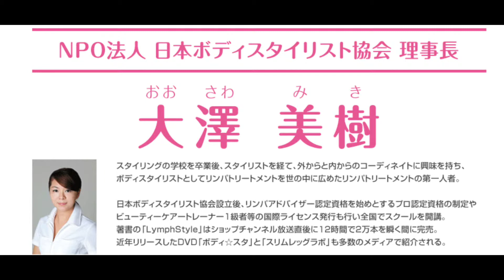胸がないからドレスが映えない！そんな悩みを解消する大澤美樹『バストアップラボ』の効果や口コミ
胸がないからドレスが映えない！そんな悩みを解消する

今、日本で一番売れているバストアップDVD！

片手間で簡単に続けられ、3カップアップも夢ではないのが『バストアップラボ』

胸がないからドレスを着ても映えないと悩んでいる女性もおすすめの、自宅で誰にも知られずに実践できるバストアップ方法です。

ボディスタイリストの大澤美樹さんがついに公開した他にはDVDを見ながら行うバストアッププログラムは、多くの女性ファション誌でも紹介され、口コミでも高い評価が！